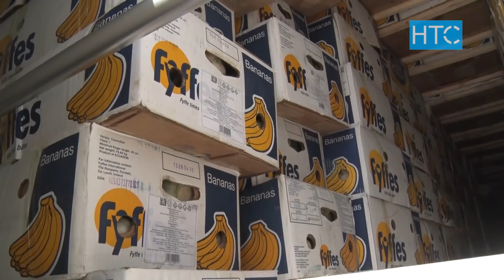Казакстан кыргызстандык айдоочуларды эмнеге кыйнап жатат? / 05.04.22 / НТС